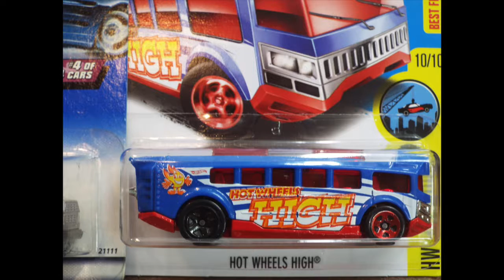RACE 26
School Bus and Hot Wheels High go head to head, on todays ORANGE TRACK CHAMPIONS